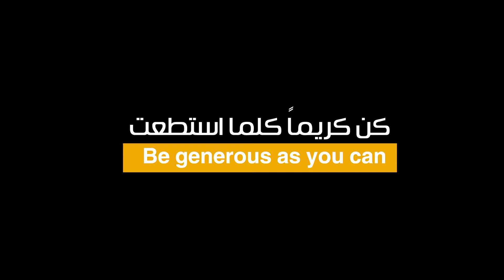فيلم الايتام سويسرا